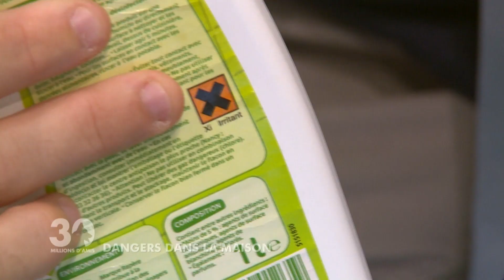La maison, lieu de tous les dangers pour vos animaux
Produits toxiques, brulures ou risques électriques, c’est parfois au sein même de notre foyer que nos animaux sont en péril… Grâce à notre équipe de vétérinaires, vous découvrirez tous les conseils qui vous permettront de déjouer les dangers qui guettent nos « amis » à l’intérieur de nos maisons.